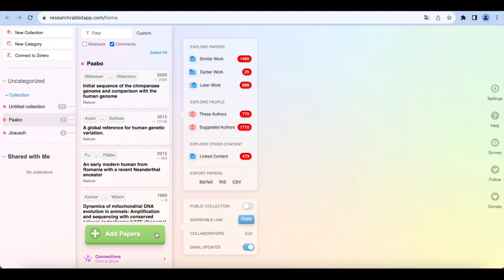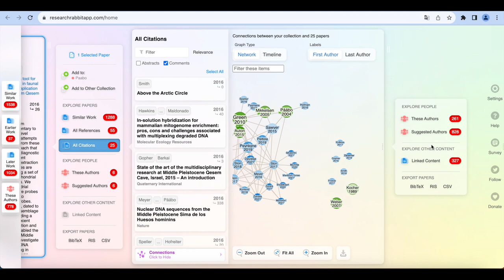How To: Literaturrecherche mit KI – ResearchRabbit // Universitätsbibliothek Leipzig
ResearchRabbit ist eine Maschine-Learning-Plattform, mit der wir uns Zitationsnetzwerke, ähnliche Artikel und solche von gleichen Autor*innen anzeigen lassen können. Im Video zeigen wir, wie man das KI-Tool für die Literaturrecherche nutzen kann.